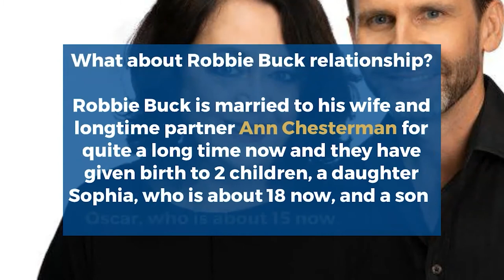Robbie Buck Family, Age, Salary, Partner, Leaved ABC Radio Sydney's breakfast show, Net worth, Bio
Robbie Buck Age, Family, Partner, Salary, Net worth, Wiki, Bio, Leaving ABC Radio Sydney's breakfast show